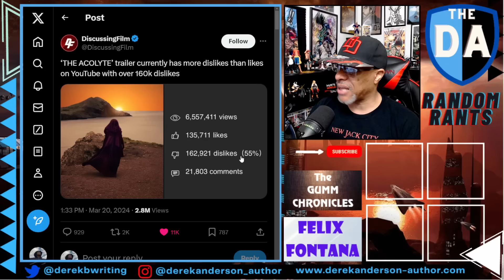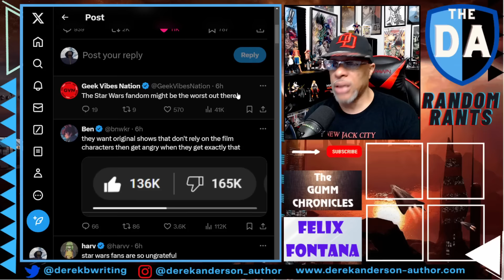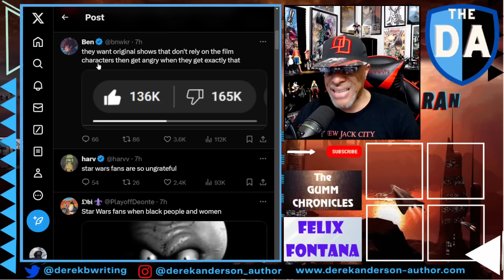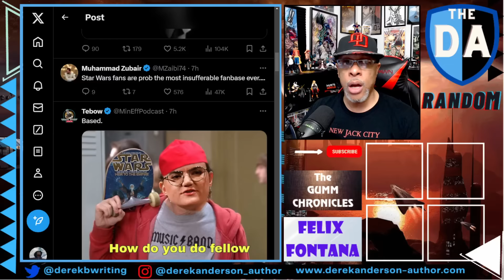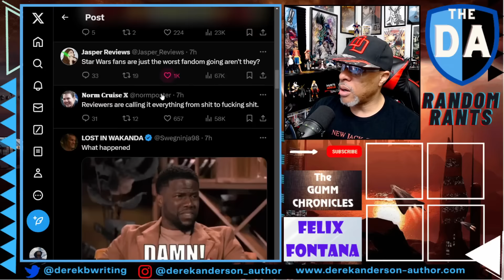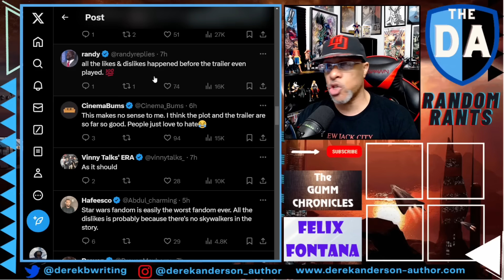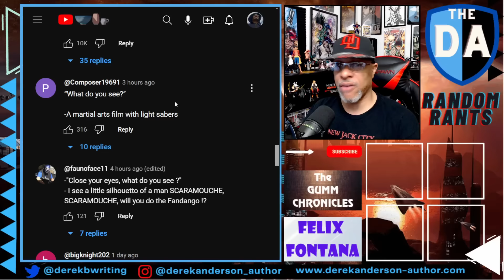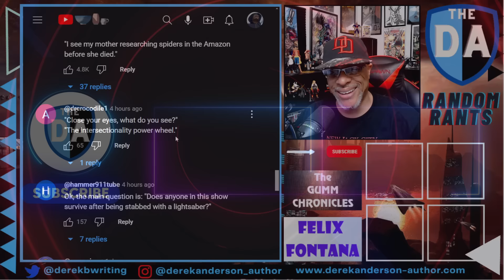ANOTHER DISNEY DISASTER! Acolyte Trailer Is GETTING MASSACRED & The Internet Blames Star Wars FANS!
It's never Lucasfilm's fault. NEVER.

When Disney Star Wars produces everything from generic slop to lore-breaking, insulting garbage, the blame always finds its way to the fandom. This time is no different. The Acolyte, Lucasfilm's next disaster in the making, has its first trailer getting utterly destroyed on YouTube with well over 200K dislikes.

What should be obvious to everyone by now is that Star Wars fans are going to delight in trolling bad Disney Star Wars content. And the Acolyte trailer is as boring and trite as it gets.